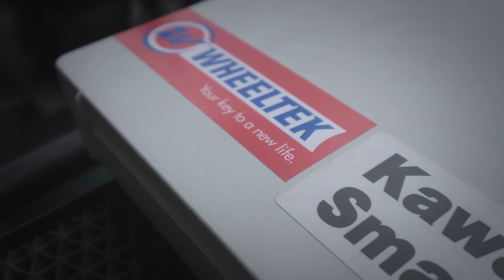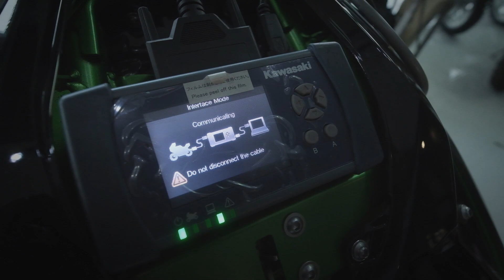Kawasaki Z H2 Supercharged Unboxing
See the beauty of the fastest naked bikes